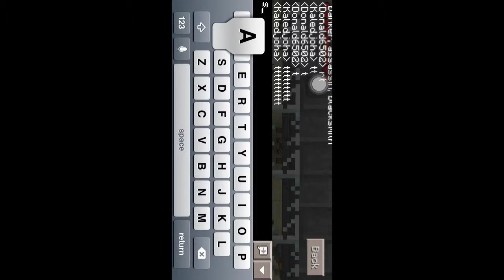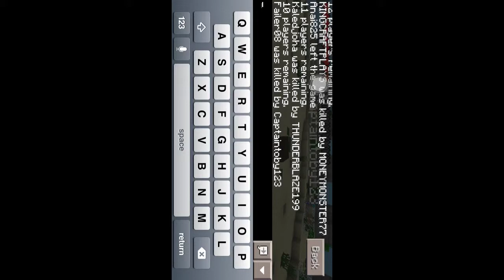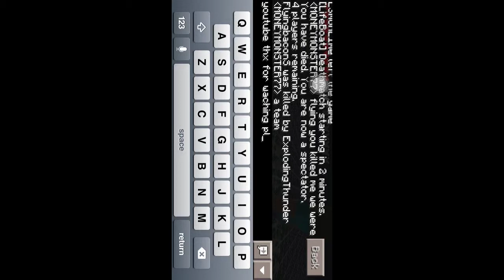Minecraft lifeboat survival games